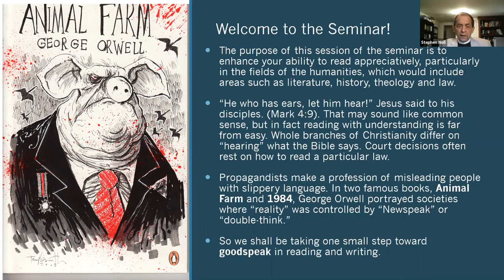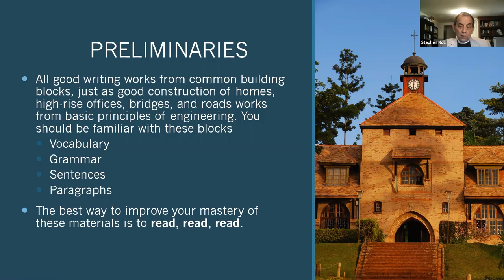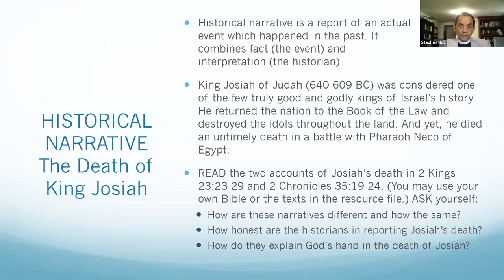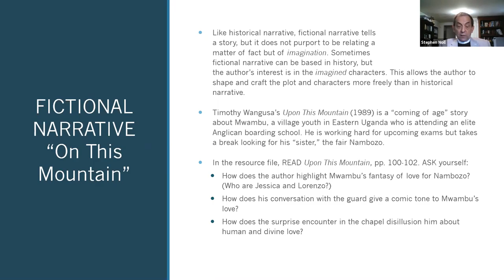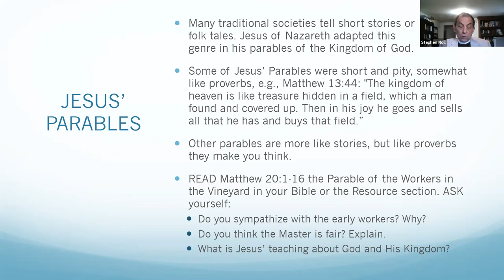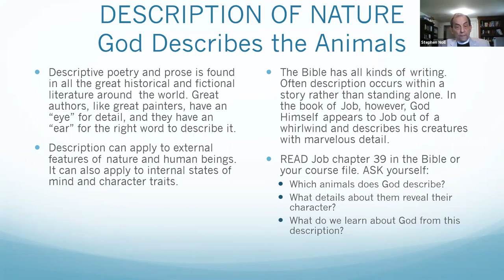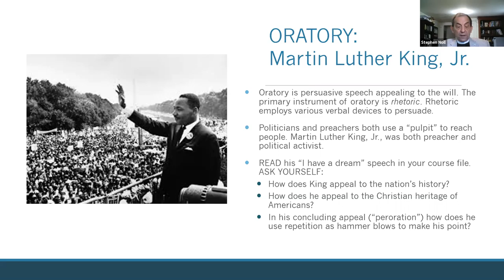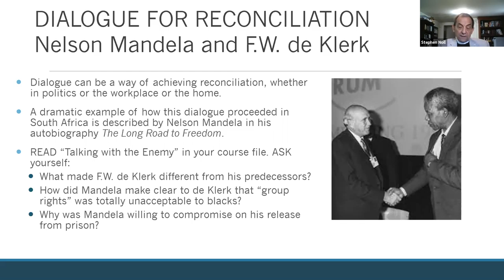Types of writing by Steve Noll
Other components, available without charge to students registered in master’s programs at UCU, are resources, activities and quizzes leading to e-badges and certificates.  The primary focus is assistance to students working on dissertations and thesis leading to advance degrees.